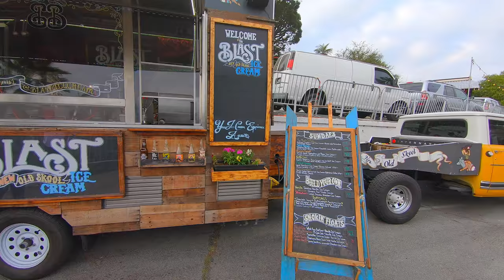⁴ᴷ Walking Tour Magic Castle to Yamashiro Night Market Hollywood | 4K DJI Osmo | Lofi Music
🎤MY AUDIO🎧
💾MY STORAGE💾
Sandisk 256
💻MY COMPUTERS💻

Hey Guys! I hope you enjoy this quick Walking Tour of the Magic Castle to Yamashiro Night Market and Garden. Yamashiro Restaurant is such an amazing place. The Magic Castle is also a great place to visit just make sure you have an invite to go.

Info Found on the LA.Eater.com website.

If there’s a more majestic place to dine in Los Angeles, it would be hard to argue against Yamashiro, the hilltop mansion overlooking Hollywood with one of the grandest restaurants in Los Angeles. It’s been a special occasion destination, an historic structure since 1914 when two brothers who loved Japanese culture built a place to house their Asian artwork.

Yamashiro, which translates to “mountain palace,” took three years to build on a hill nestled 250 feet above the main part of Hollywood. Since then, it’s morphed from a private residence to a secret clubhouse for the 400 Club during the 1920s, where Hollywood’s social class gathered.

During the 1940s the building was converted into a World War II military school and in 1948, Yamashiro’s previous owner Thomas O. Glover acquired the property. Glover planned to raze the beautiful structure and convert it into a hotel, but discovered ornate details and silk wallpaper beneath plywood and paint. During the military school years, many of the Japanese details were covered up. Glover opened a cocktail lounge in one of the back rooms and charged $1 for membership at the “Hollywood Hill Club.” Because of the bar’s popularity, it kept growing until New Year’s Eve in 1963, when Thomas’s son Tom Glover officially opened Yamashiro as a full-fledged restaurant.

The Magic Castle Information: (all info from Wikipedia)

The Magic Castle, located at 7001 Franklin Avenue in the Hollywood district of Los Angeles, California, is a nightclub for magicians and magic enthusiasts, as well as the clubhouse for the Academy of Magical Arts. It bills itself as "the most unusual private club in the world."

Only members and their guests are allowed entrance, though courtesy invitations can be obtained by magicians visiting from out of town. During a typical evening there are numerous magic shows and historic displays, as well as a full service dining room and numerous bars. The atmosphere is reminiscent of classic night club days, and a strict dress code is enforced.

A Chateaux-style residence, the Castle was built by real-estate investor Rollin B. Lane in 1909, who leased the building to magicians Milt, Bill and Irene Larsen in 1961. The Larsen family converted the building to its present state, and opened the Castle's doors on January 2, 1963.